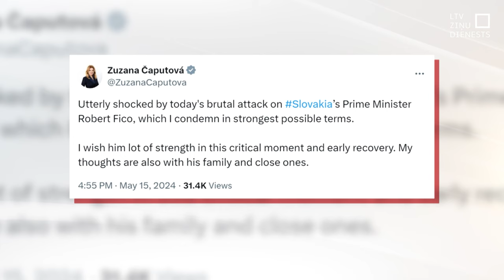Slovākijas līderi nosoda uzbrukumu Robertam Fico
Slovākijas premjera sašaušana raisījusi asu viedokļu vētru pašā Slovākijā. Politiskais klimats valstī ir polarizēts jau vairākus gadus, un kas šāds bija gaidāms. Tā BBC komentēja bijušais Slovākijas ārlietu ministra vietnieka padomnieks Milans Nics. Viņš pauda – kaut arī ziņas par uzbrukumu ir šausminošas, draudus saņēmuši arī citi politiķi, toskait pašreizējā prezidente Zuzana Čaputova. Turklāt vietējo politiķu vidū par uzbrukumu dažādas reakcijas, pat vainas uzvelšana opozīcijai.